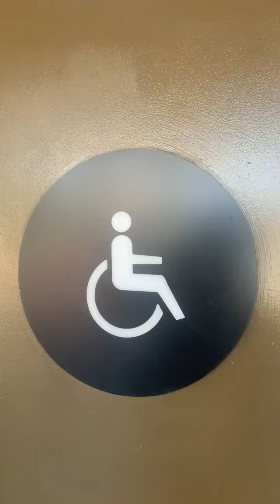Conlan Hall Women's Restroom Reshoot 4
Same place as the last 3 videos. This restroom is great.

Afwalls: A+

Rating Scale

A+ EPIC
A Amazing
A- Nice
B+ Great
B Good
B- Okay
C+ Boring
C Not Good
C- Bad
D+ Junk
D Garbage
D- Trash
E+ Terrible
E Horrible
E- Awful